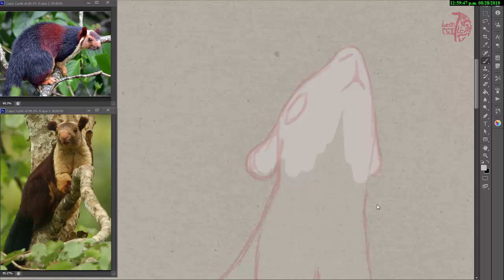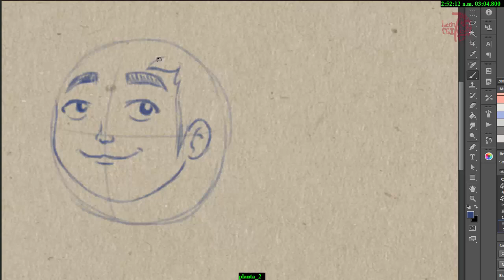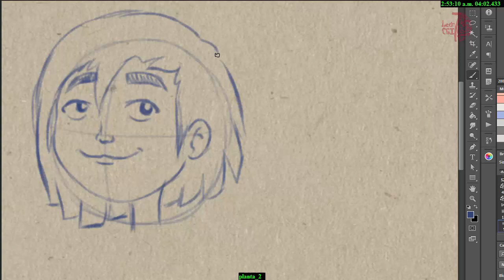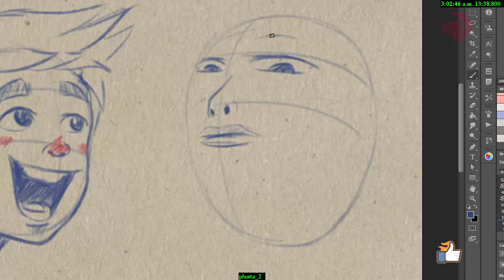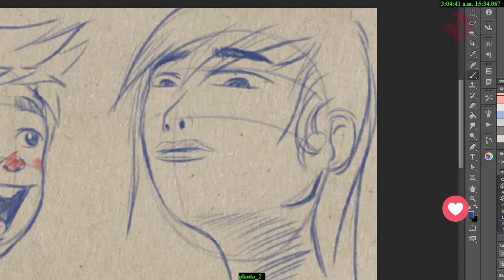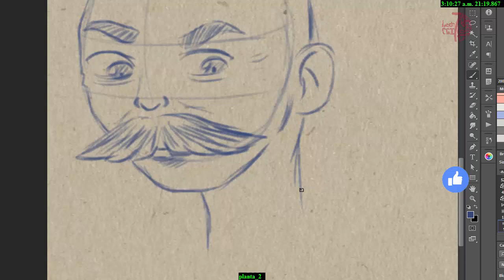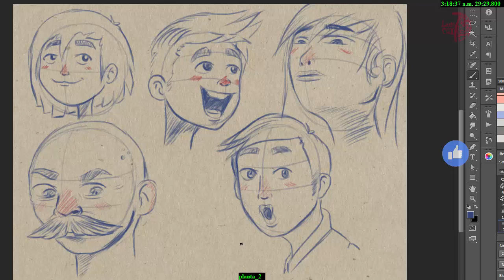Blog 00 - Dibujante amateur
Este es un pequeño blog, hablando de las cosas que me pasan o veo en la red...